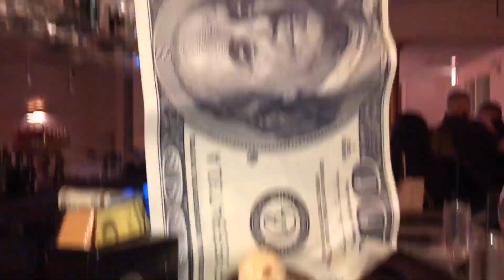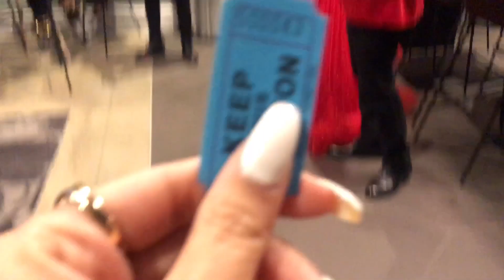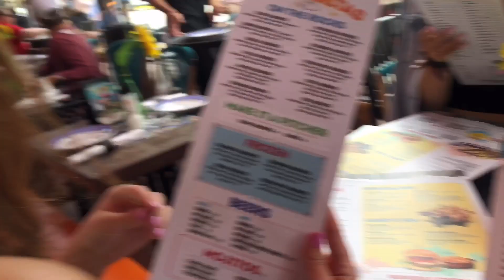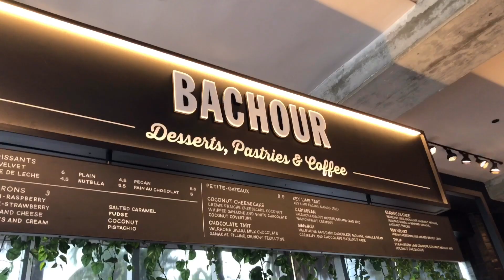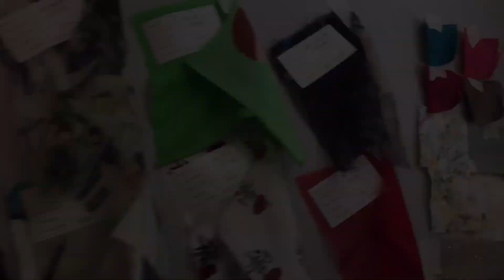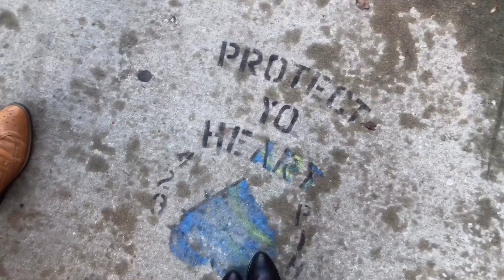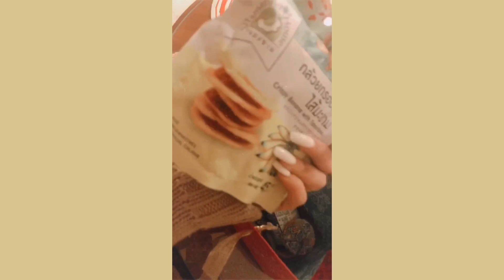Monthly Vlog: A Month Full of Agenda | February 2020 Vlog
Superbowl
Australia Bush fires Fundraising Event
Miami sneak peek
Valentines Weekend
Nao's Birthday & Nightout
KP Maison Moving out day
Shopping
Ladies Wine Night
Gender Reveal
Weekend Shenanigans